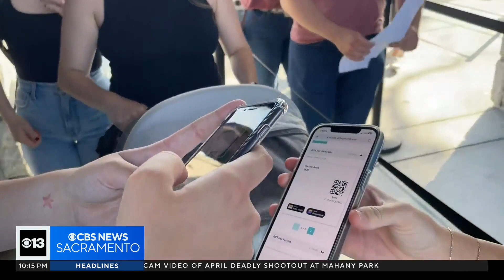85th Placer County Fair officially underway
The Placer County Fair is celebrating its 85th year, but as the rides go up, are prices going up too?